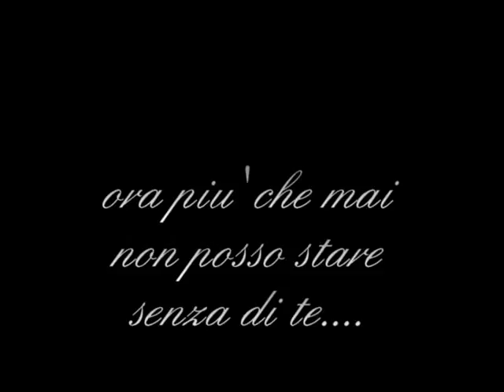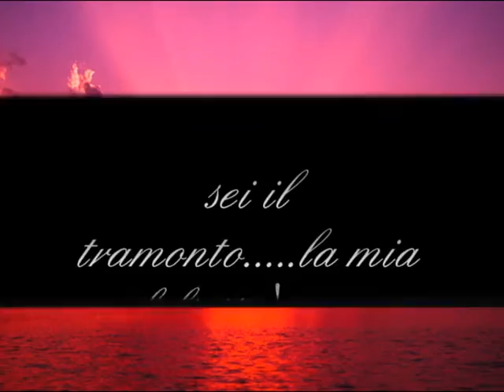clarissa.avi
il mio cavallo , un motivo in piu' di vita...